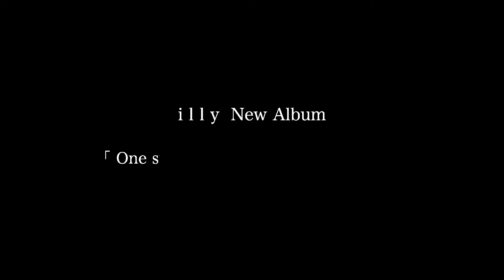i l l y 「 One small step 」 trailer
シンガーソングライター・女優の i l l y（イリィ）による、星と宇宙の歌を詰め込んだブックレットアルバムCD「 One small step 〜星空サラダボウル〜」の trailer。

天文雑誌「星ナビ」監修の下、「宇宙の始まり」・「流星」・「土星」・「天の川伝説」・「ギリシャ神話」・「探査機」・「アポロ計画」・「地球」をモチーフに書き下ろした楽曲たちはもちろんのこと、星ナビによるコラム、i l l yのコメント、情感溢れる写真で織り成す、星空入門編のような、とっておきの一冊。

アストロアーツ オンラインショップで発売中！

詳しくは、illy official siteをご覧ください。

※新型コロナウイルス感染症の影響とご来場頂くお客様の安全性を最優先に考慮し、開催を延期とさせて頂くこととなりました。
開催の目処が立ちましたら、オフィシャルサイトにてお知らせさせていただきます。
何卒ご理解頂けますようお願い申し上げます。
皆様の安全をお祈り申し上げます。

《 i l l y イリィ　LIVE SCHEDULE 》
「瞬音 冬会 〜星と映画で綴る音楽会〜」
‹日時›2020年5月31日（日） 開場14:30 開演15:00
‹出演›i l l y (Vo)、根岸和寿 (Ba/二胡)、米山典昭 (Gt) 、

《 i l l y による星と宇宙の歌を詰め込んだブックレットアルバムCD》
〜 i l l y が歌う宇宙を召し上がれ 〜
『 One small step ～星空サラダボウル～ 』
天文雑誌「星ナビ」監修の下、「宇宙のはじまり」・「流星」・「土星」・「天の川伝説」・「ギリシャ神話」・「探査機」・「アポロ計画」・「地球」をモチーフに書き下ろした楽曲たちはもちろんのこと、星ナビによるコラム、i l l y のコメント、和 -KAZU-による情感溢れる写真で織り成す、星空入門編のような、とっておきの一冊。

◆ i l l y Profile ◆
奈良生まれのシンガーソングライター・女優
透明感ある声に詩をのせ、囁くように語るように聴く人を包み込む歌声を持つ一方、心を震わせる力強さも持ち合わせた歌い手である。
ミュージシャングランプリ OSAKA にてネット投票グランプリを獲得。
その後、上海で一億人以上が視聴した、TV 番組「SMG-TV 青春の歌に出演。日本語・上海語・北京語で歌い賞賛を浴びた。
また自身の楽曲は、TV番組や舞台、CM、ラジオなどでも使用されている。
これまでに、プラネタリウムや天文台、映画館、神社仏閣、重要文化財、銭湯、酒蔵、夜の動物園、植物園、三つ星庭園、五島列島、走るフェリーのデッキの上、上海、ロサンゼルス、伊勢神宮などでライブを行い、その他、5000年前の縄文土器とのコラボレーションや書道家をはじめアーティストとのコラボレーションなど、新しい試みを常に探しながら、歌旅を続けている。
現在、国際天文学連合に採用されている 88 星座に、1曲ずつ楽曲を書いていく、「星空シリーズ」を」月刊雑誌「星ナビ」とのコラボ企画として継続中。
それら「星空シリーズ」と「映画感想曲」で綴る音楽会「瞬音」というライブを１シーズンに1度開催している。